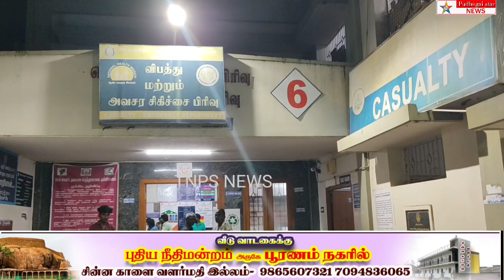AC கேஸ் நிரப்பும்போது வெடித்ததில் ஒருவர் உயிரிழப்பு மற்றொருவர் காயங்களுடன் மருத்துவமனையில்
BJP VS ADMK